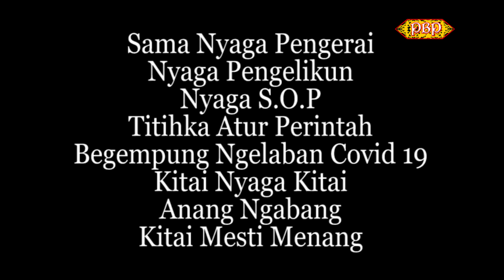Anang Beselipar Ngabang Gawai- Embat Lala & Azrafill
Anang Beselipar Ngabang Gawai
Artis: Embat Lala & Azrafill
Lagu; Embat Lala
Mixing/ Mastering: Embat Lala
Producer: Embat Lala

Bisi 5 itri lagu Gawai deka keluar bulan 5 taun 2021 tu. Tu versi audio aja kena promosi lagu tu. Terima kasih.